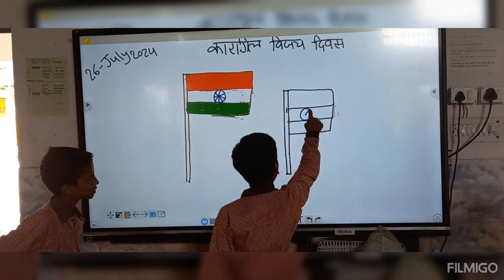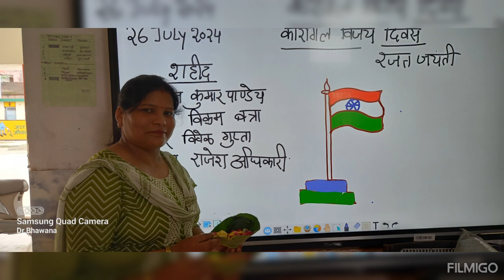Digital_learning shiksha_saptah #2024 nep skilldevelopment kargilvijaydiwas 26july2024